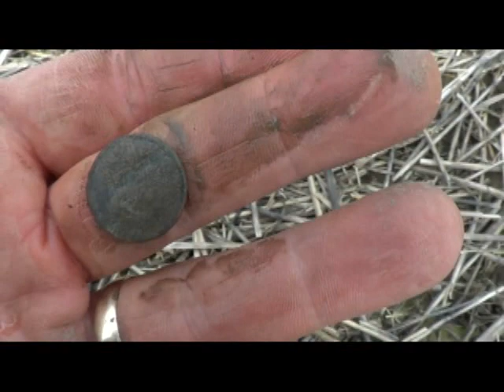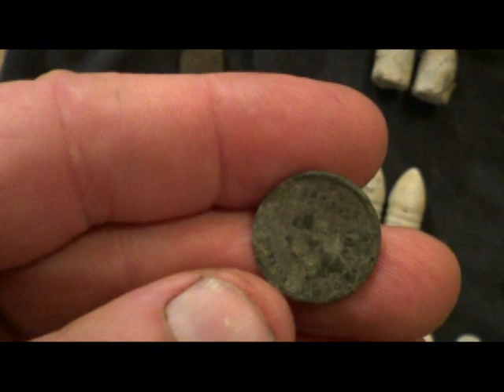Hunting civil war relics in Mo (Bullet field 2)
More bullets.